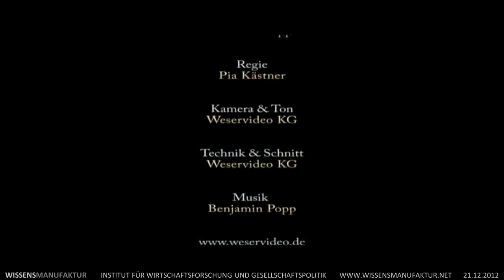Andreas Popp - Verschwörungstheorie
Theorien von Verschwörung und Nichtverschwörung - eine Begriffsbestimmung - Verschwörungstheoretiker, Nichtverschwörungstheoretiker und Verschwörungsleugner